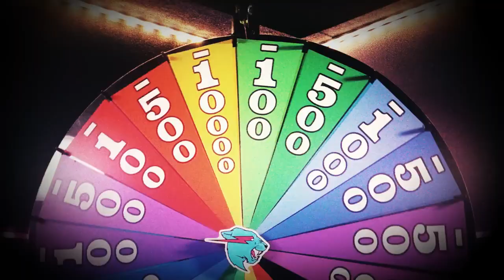Impossible Moments Caught On Camera!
What would you do for a lifetime supply of Red Bull?